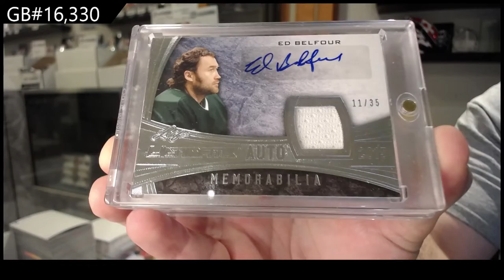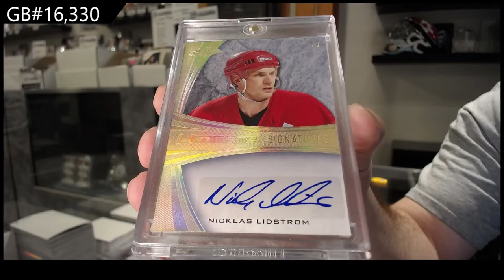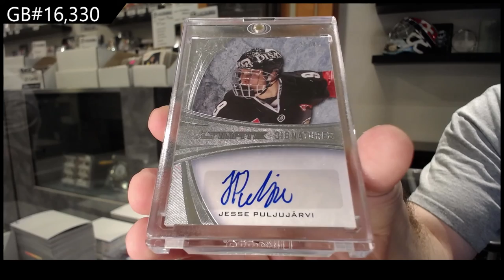15-16 Leaf Ultimate Hockey Box Break - C&C GB #16,330